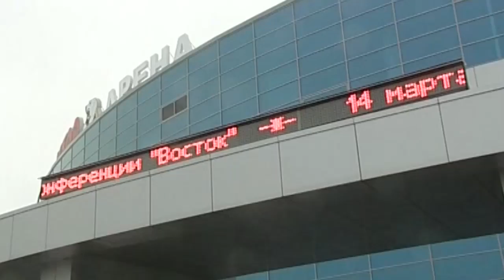13-14.03 Ревью игрового дня / 03.13-14 Matchday review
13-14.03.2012, голы СКА, болельщики и сэйвы, сэйвы, сэйвы...